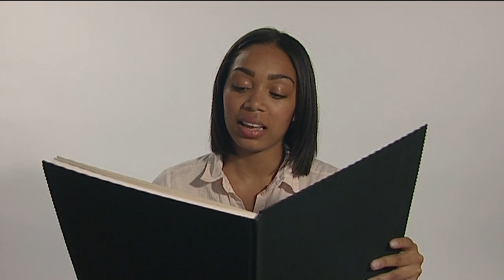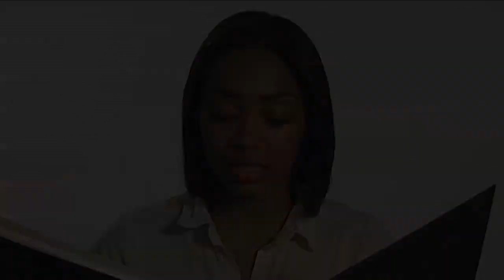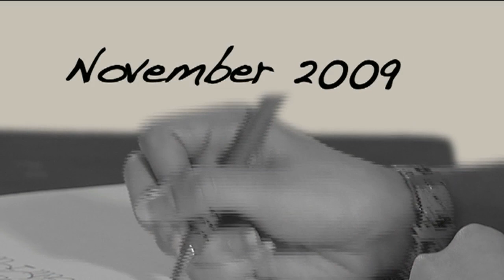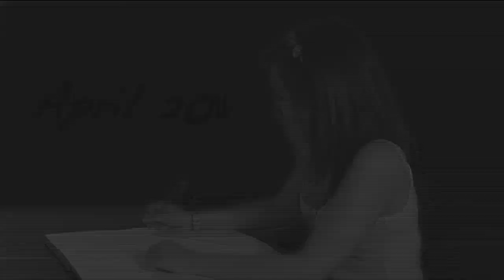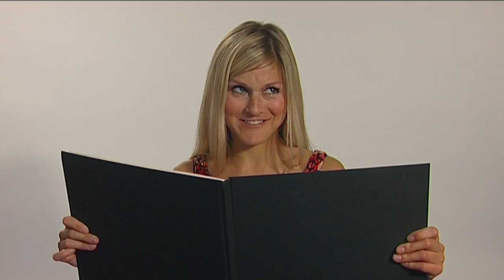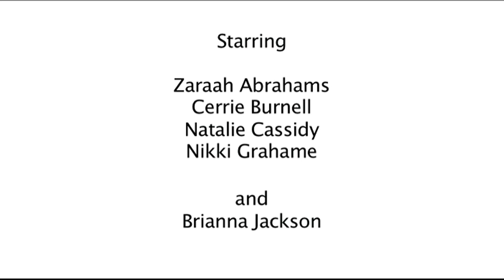Brianna's 'Body Gossip' Story from Gok Wan's 'The Naked Truth'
This is Brianna's story, as shown on Gok Wan's 'Gok's Teens: The Naked Truth'.

The episode on Tuesday 7th February 2012, will introduce Brianna, a teenage girl who has overcome an eating disorder. Under the guidance of Gok Wan, she wrote her story - and the wonderful Zaraah Abrahams, Cerrie Burnell, Natalie Cassidy and Nikki Grahame from the Body Gossip celeb cast performed it for her.

To send Body Gossip your body story, go